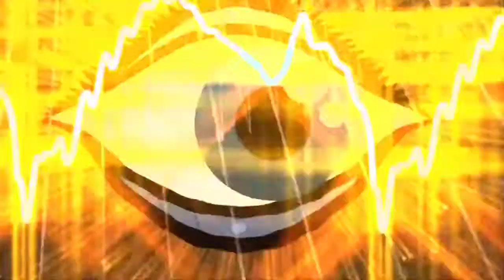Space Cowboys San Francisco: LIVEcast Spotlight with special guest Otter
This is the recording from my guest set on the Space Cowboys LIVEcast!  Fun times and such an honor to play for this crew!!